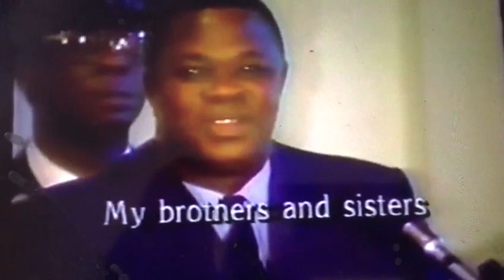FORMER PRESIDENT JS MOMOH TALKS ABOUT KRIO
FORMER PRESIDENT OF SIERRA LEONE: JOSEPH SAIDU MOMOH TALKS ABOUT THE KRIO LANGUAGE